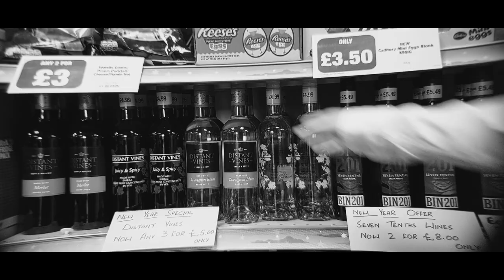In For a Penny Trailer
Trailer for In For a Penny, a new short film from Back Pack Films.

A young man goes for the worst interview of his life.

A short film by Michel Lowery

Starring Jack Duffy and Jacob Burnett

Song: '70's Moustache Chase Sequence' by Feasts